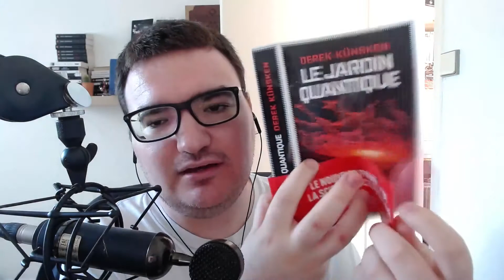15k challenge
Bonjour à tous et bienvenue sur cette nouvelle vidéo ! n'hésitez pas défiler la barre de description pour plus d'infos !

catégories :
0 : Dorothée : Lire un roman publié entre l’année 1978 & 1998

Dessins Animés :

1- Olive & Tom :  Référence a un sport -
2 - Nicky Larson: Humour
3 - Ken le survivant de l’enfer : Un postApo
4- CDZ : Protéger une personne, un objet, une planete
5- Dragon Ball : Un roman que vous avez vu partout
6- Juliette Je t’aime : Avec une héroine en personnage principal
7 - Capitaine flam : Dans l’espace
8 - Inspecteur Gagdet :Avec un mechant charismatique
9 - Princesse Sarah : Un titre adapté
10 - Au pays de Candy : Un livre doudou
11- Sailor Moon : un young adult
12 Goldorak : Lire un livre considérer comme un cla ssique
13 - Albator : Avec un moyen de transport sur la couv
14 Rémi Sans famille : Scene triste
15 - Cosmocats : Lire un roman avec des animaux
16 - Les mystérieuse Cités d’or : Roman d’aventure, Voyage
17 - Tom Sawyer : Lire un livre qui se passe en amérique

Séries:

18 - Helene et les Garçons : Un roman ou la musique a une place importante
19  Premiers Baisers : Premiers amour
20 Alerte a Malibu : Lire un roman avec une scene epissé
21 Mes deux papa : personnage LGBT
22 Macgyver Une Construction
23 Doctor Who : Lire un SF
24 Bioman : LIre un livre avec une couverture colorée
25 : Colleges des coeurs brisées: Un roman Jeunesse
26 - Les croissants : Lire un roman écrit par un français

27 - Ouh la menteuse : Secret de famille
28 - Allo Allo Monsieur l’oridnateur : Informatique IA
29 - Les musclés : U n groupe de personnage principale

💌 Me contacter :
 (Suite à de mauvaises expériences je refuse les auto-édités 😥😰)

🎁 Ma wishlist : (attention aucune obligation d'achat elle est ici a titre informative !)

Bonne journée à vous & prenez-soin de vous !